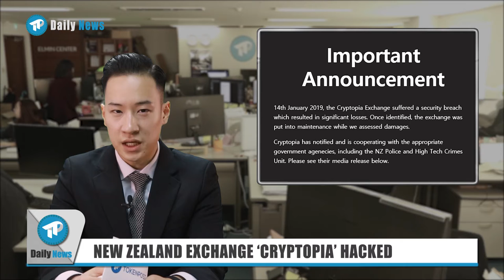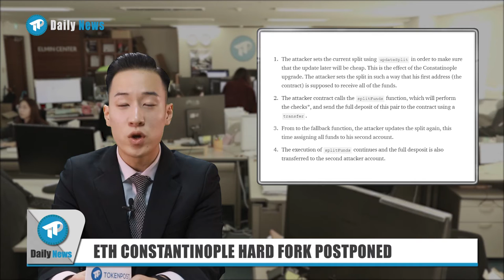[TP Daily News] 20190116 ETH HARD FORK POSTPONED / NZ EXCHANGE HACKED / VENEZUELA ECONOMIC REFORM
[00:32] NEW ZEALAND EXCHANGE ‘CRYPTOPIA’ HACKED
[01:24] ETH CONSTANTINOPLE HARD FORK POSTPONED
[03:12] BLOCKCHAIN DEVELOPERS’ SALARY ON THE RISE
[04:08] VENEZUELA‘S NEW ECONOMIC REFORM ON PETRO